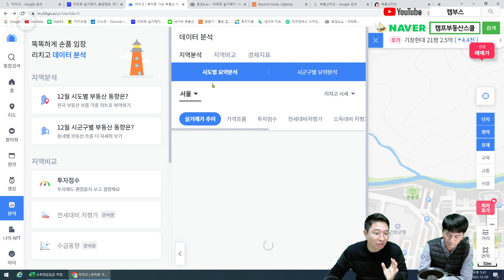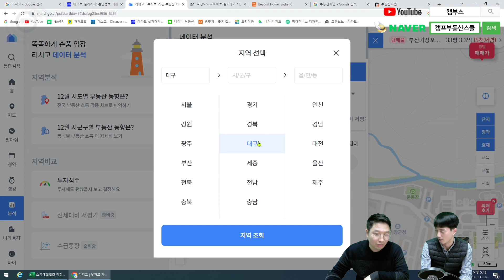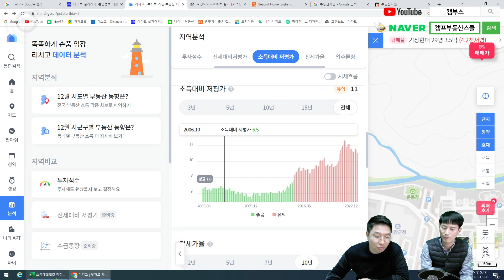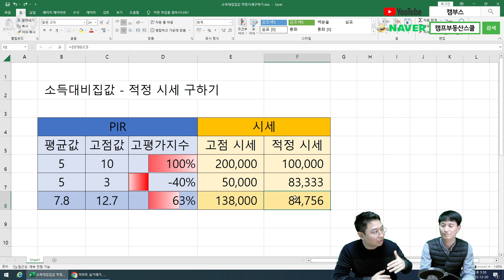수성구 대표 아파트 만촌삼정그린코아도 하락.. 대구 부동산 고평가vs저평가 인지 알아봅시다.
대구 수성구 대표 아파트 만촌삼정그린코아도 하락..
대구 부동산 시장 고평가vs저평가 인지 알아봅시다.

❤ 캠부스 카톡방: 누구나 편하게 참여가능
비번: 7979

❤ 부동산 재테크 추천도서

❤ 캠부스 강의 영상 수강하기
"온라인 강의, 임장" 1만원부터 수강가능~

❤ 캠스클럽 연회원 신청하기 :
- 기본강의제공+강의할인+투자상담+공동투자